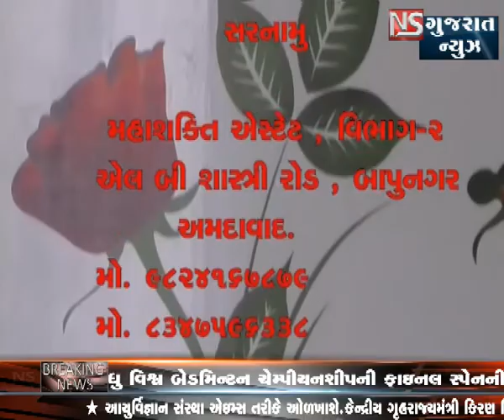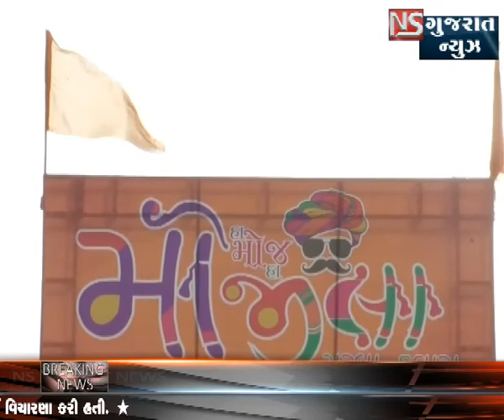KHABAR GUJARAT || NS GUJARAT NEWS